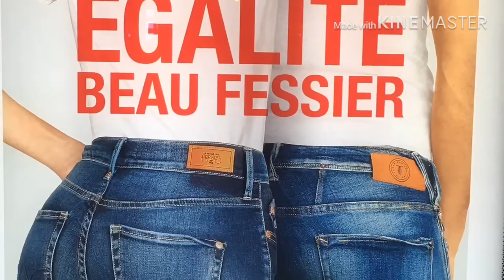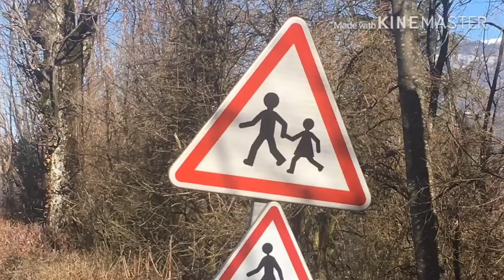One month in Chambéry France [Tchaikovsky The Year 1812 Solemn Overture]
One month in Chambéry by Tchaikovsky The Year 1812 Solemn Overture

Chambéry is a city in the department of Savoie, located in the Auvergne-Rhône-Alpes region in eastern France.

It is the capital of the department and has been the historical capital of the Savoy region since the 13th century, when Amadeus V, Count of Savoy, made the city his seat of power.

Together with other Alpine towns Chambéry engages in the Alpine Town of the Year Association for the implementation of the Alpine Convention to achieve sustainable development in the Alpine Arc. Chambéry was awarded Alpine Town of the Year 2006.

Hautecombe Abbey
Established c. 1101

Hautecombe Abbey on the shores of the Lac du Bourget is a former Cistercian monastery, later a Benedictine monastery, in Saint-Pierre-de-Curtille near Aix-les-Bains in Savoy, France. For centuries it was the burial place of the members of the House of Savoy. It is visited by 150,000 tourists yearly.

The origins of Hautecombe lie in a religious community which was founded about 1101 in a narrow valley (or combe) near Lake Bourget by hermits from Aulps Abbey, near Lake Geneva. In about 1125 it was transferred to a site on the north-western shore of the lake under Mont du Chat, which had been granted to it by Amadeus III, Count of Savoy, who is named as the founder; and shortly afterwards it accepted the Cistercian Rule from Clairvaux. The first abbot was Amadeus de Haute-Rive, afterwards Bishop of Lausanne. Two daughter-houses were founded from Hautecombe at an early date: Fossanova Abbey (afterwards called For Appio), in the diocese of Terracina in Italy, in 1135, and San Angelo de Petra, close to Constantinople, in 1214.

Aix-les-Bains, locally simply Aix, is a commune in the department of Savoie, in the southeastern French region of Auvergne-Rhône-Alpes.

Situated on the shore of the largest natural lake of glacial origin in France, the Lac du Bourget, this resort is a major French spa town, and has the largest freshwater marina in France. It is the second-largest Savoy town in terms of population, having 28,585 inhabitants at the last census, and is part of its own urban area: The urban area of Aix-les-Bains.

A leading town of the Belle Époque, of international renown, Aix-les-Bains was a vacation destination for nobility and the wealthy. Although the thermal baths are no longer the main attraction in Aix, the area continues to be draw visitors for water sports and activities. The town has partially compensated for the loss of visitors coming for spa treatments by developing tourism. It hosts up to 200,000 general visitors annually, between tourists and people seeking mineral bath therapy.

Augustin and his global travels always in search for best products and best conditions in his journey through France visits Chambery and its beautiful lakes and monuments.

Always travelling the world searching for new products and suppliers, in his spare time Augustin has the chance to visit nearby sites and take the best of them creating these fantastic videos where he combines short movies, photographs, and classical music, where you can be brought to experience the reality of the site at an entire and magic perspective.

In this video in particular you can experience the southern France and Alps locality of Chambery and its fantastic boats and food while listening to the beautiful Tchaikovsky The Year 1812 Solemn Overture.

ITALIANO

Augustin e i suoi viaggi globali sono sempre alla ricerca dei migliori prodotti e delle migliori condizioni nel suo viaggio attraverso la Francia, visitando Chambery e la sua bellissima Aix les Bains.

Viaggiando sempre per il mondo alla ricerca di nuovi prodotti e fornitori, nel tempo libero Augustin ha la possibilità di visitare siti vicini e trarne il meglio creando questi fantastici video in cui combina cortometraggi, fotografie e musica classica, dove puoi essere portato per sperimentare la realtà del sito in una prospettiva intera e magica.

In questo video, in particolare, puoi sperimentare la località di Chambery negli Alpi Francesi e le sue fantastica Aix Les Bains mentre si sente la bellissima Tchaikovsky The Year 1812 Apertura Solemne.

ESPANOL

Augustin y sus viajes globales siempre en busca de los mejores productos y las mejores condiciones en su viaje por Francia visita Chambery y la hermosa Aix les Bains.

Siempre viajando por el mundo en busca de nuevos productos y proveedores, en su tiempo libre, Augustin tiene la oportunidad de visitar sitios cercanos y aprovechar lo mejor de ellos creando estos fantásticos videos donde combina películas cortas, fotografías y música clásica, donde puede ser llevado experimentar la realidad del sitio desde una perspectiva completa y mágica.

En este video, en particular, puede experimentar la localidad de Chambery en los Alpes Franceses y sus fantásticos lagos y monumentos mientras escucha la bella Tchaikovsky The Year 1812 Solemn Overture.